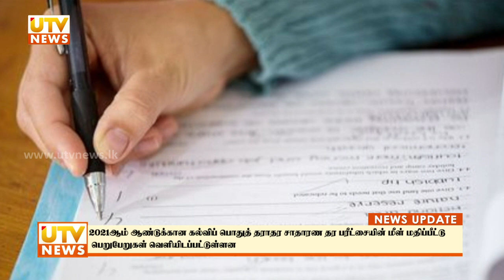வைத்தியர் ஷாபி ஷிஹாப்தீனுக்கு அரச சேவைகள் ஆணைக்குழு அறிவுறுத்தல்